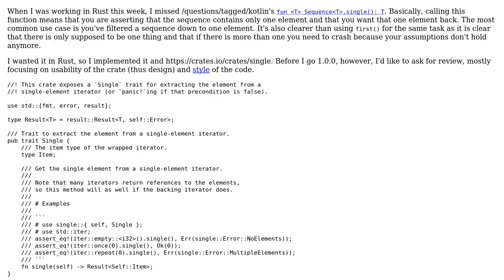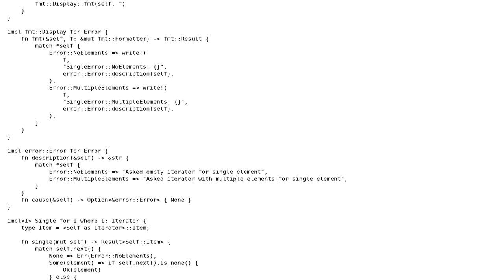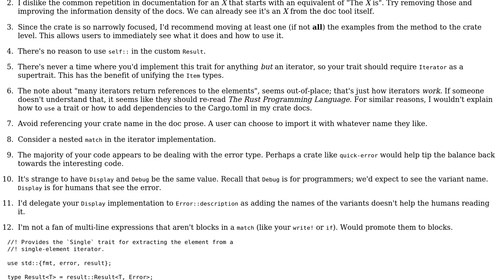Code Review: Single element from iterator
With thanks & praise to God, and with thanks to the many people who have made this project possible! You are responsible for your own actions.